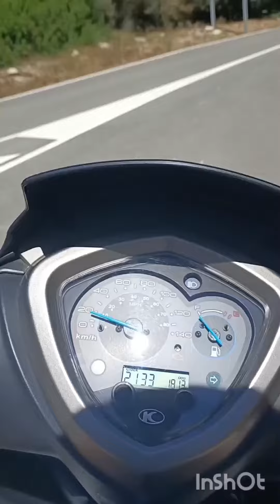de Petracos a Vall D'ebo...